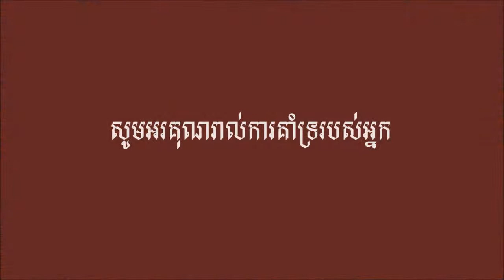ស្នេហ៍ស្រីស្រុកឧប៊ុន - សម្លេងសុទ្ធ - ច្រៀងដោយ ថន ស៊ីថុន